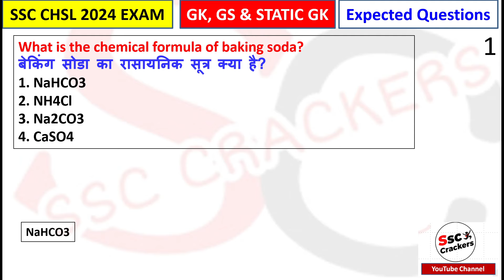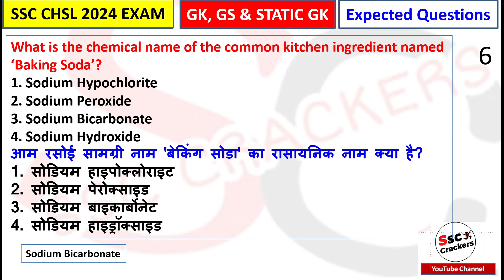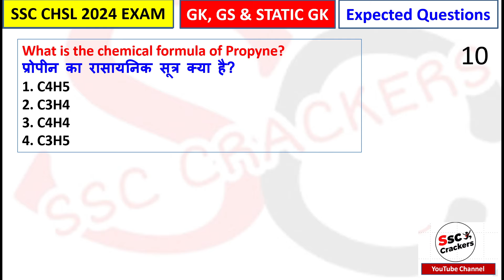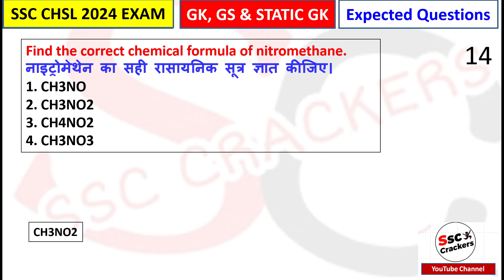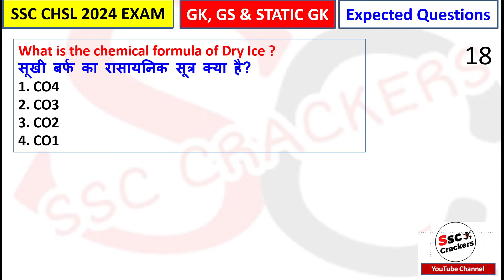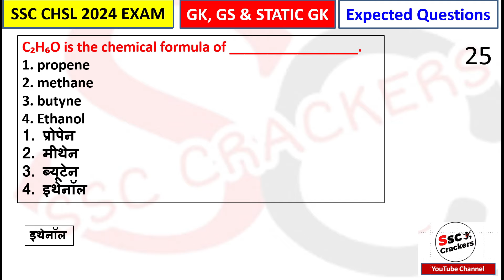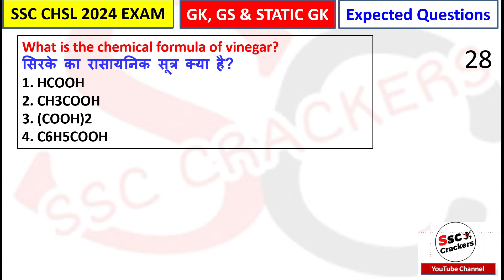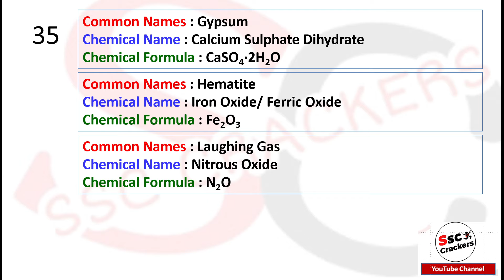SSC CHSL 2024 | Chemical Formula & Common Name Related TOP 35 Questions | By SSC Crackers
Static GK 2024 Foundation Paid Batch Zero To Hero Level For All SSC 2024 Exam | By SSC Crackers